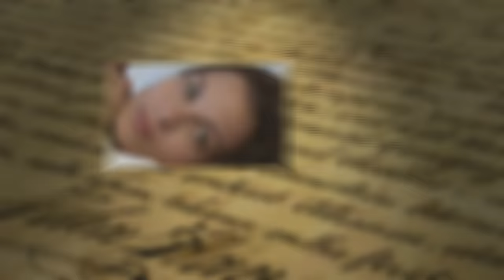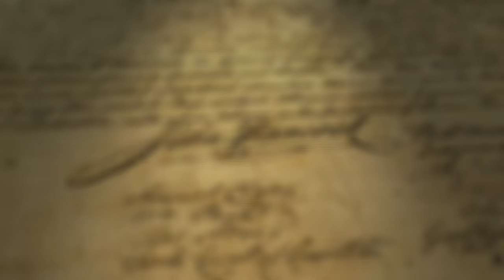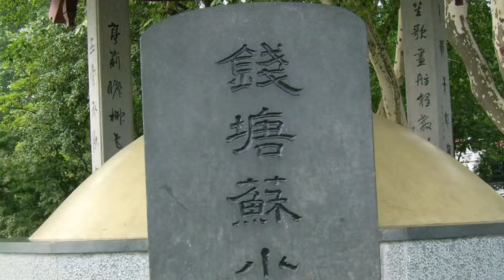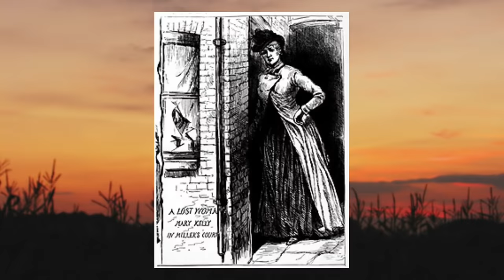Tarixda Nom Qoldirgan Foxishalar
Dunyodagi eng yomon ishlardan biri bu albatta zino... bunday gunoh ishni kasb qilib olgan foxishalar esa bu dunyoda ham narigu dunyoda ham javib berishi muqarra buning misolini yaqinda ko'rdik. Bugun men sizlarga dunyo tarixidagi eng mashxur foxishalar va ularning hayoti nimalar bilan tugagani haqida gapirib beraman. Bunday jirkanch ishlarni oxiri yaxshimasligini video davomida bilib olasiz demak siz bilan empire jamoasi videoni kurib zavq oling.